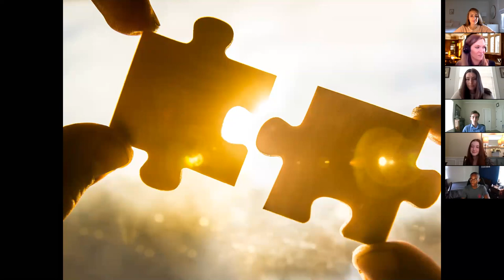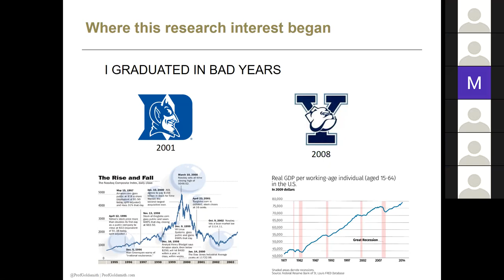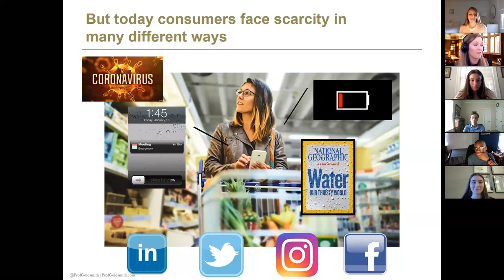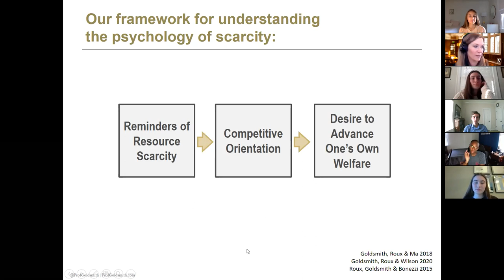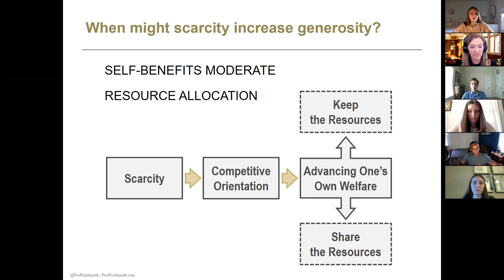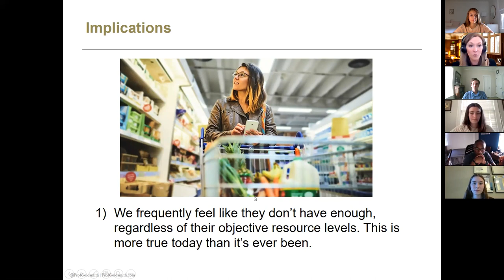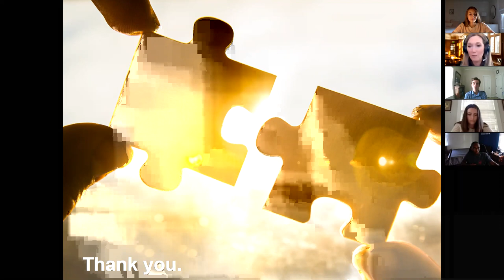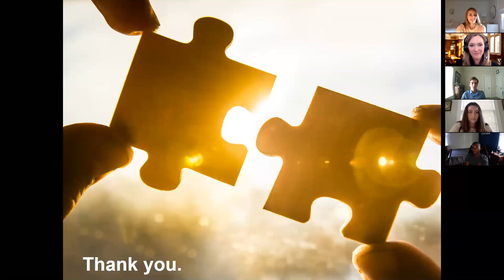Professor Kelly Goldsmith: Consumer Response to COVID-19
Professor Kelly Goldsmith will be joining the Junior Economic Club of Nashville on Saturday, October 3rd, 2020 to discuss consumer response to COVID-19, based on her research examining consumers’ psychological and behavioral responses to scarcity and uncertainty. Professor Goldsmith is a behavioral scientist. Her work has appeared in several top marketing and psychology journals, and has been featured in hundreds of media outlets including the BBC, Time Magazine, the New York Times, US Today, and many more. She is a tenured professor and award-winning teacher at Vanderbilt University.